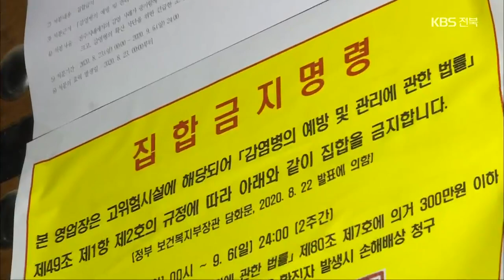‘다닥다닥 붙어 앉아 거리두기 무색’…전주 번화가 술집들 적발 / KBS 2021.02.08.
[앵커]

 방역 지침 완화로 오늘부터 오는 14일까지 일반 음식점과 카페 등의 운영시간이  밤 10시까지로 한 시간 늦어졌습니다.

 운영시간 연장에 따라 방역당국은 더 철저한 방역 수칙 준수를  당부했는데요.

 실제 단속을 해보니, 위반 업소들이 적지 않았습니다.

 [리포트]

아직 해가 지기 전인  오후 5시쯤  주말을 맞은 전북 전주 시내의 한 번화가.

 젊은이들이 많이 찾는 일부 술집 앞에 벌써 손님들이 모여있습니다.

 단속반이 가게 안으로 들어가자, 거의 모든 자리에  손님들이 빽빽이 앉아있습니다.

 음악 소리에 맞춰 단체로 노래를 부르는 모습도 보입니다.

주변의 다른 음식점도 손님들이 다닥다닥  붙어있긴 마찬가지.

 테이블마다 1m 이상 거리를 둬야 하지만, 지켜지지 않고 있습니다.

 전라북도는 이날 하루 테이블 간격 유지와 칸막이 설치 위반 등 방역·위생 수칙을  지키지 않은 음식점 6곳을 적발해 과태료 처분을 내렸습니다.

 오랜기간 이어진 코로나19로 소상공인 피해가 커지면서 일부 업종 영업시간 제한이 완화된 만큼  개인의 방역 수칙 준수가 더욱 중요해졌습니다.

[김양원/전라북도 도민안전실장 : "(영업시간이) 1시간 더 연장됨에 따라 코로나19 확산 위험이 더 커졌습니다. 자영업자나 도민들께서 스스로 방역수칙 준수가 더 절실히 필요하게 됐습니다."]

 전라북도는  설 명절 전후로도 단속에 나서 방역 수칙을 위반한 업소에 대해서는 계도 없이 곧바로 과태료 처분과  2주간 집합금지 조치를 할 계획입니다.